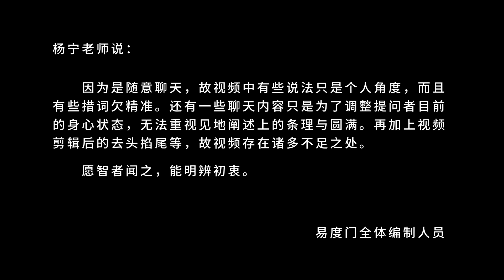你本无所住 易度门 聊天室汇辑2018年5月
你本无所住
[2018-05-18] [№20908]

Last update at 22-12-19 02:36:04